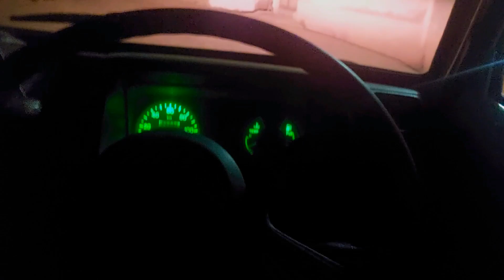Arang kel a place called heaven on Earth |Neelum Valley | Vlog #02